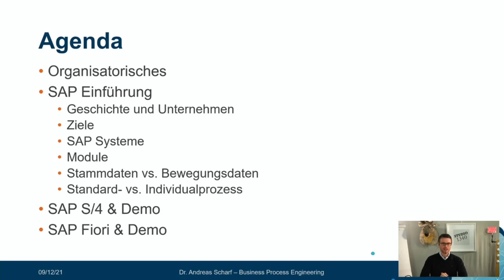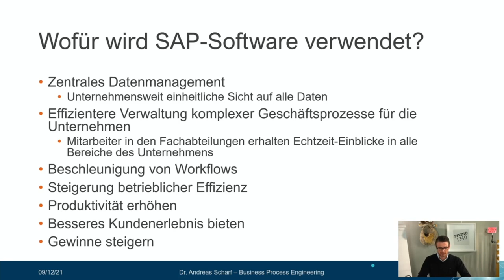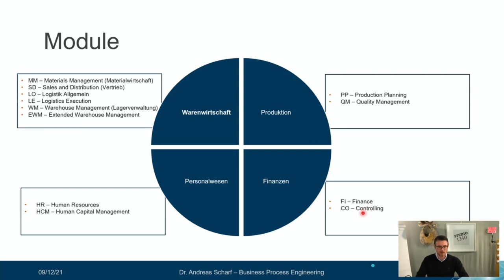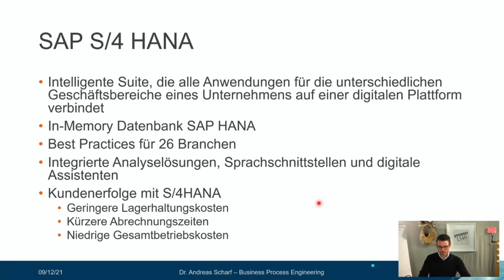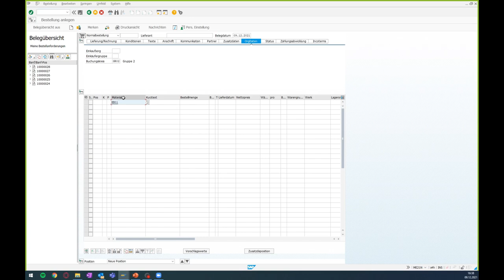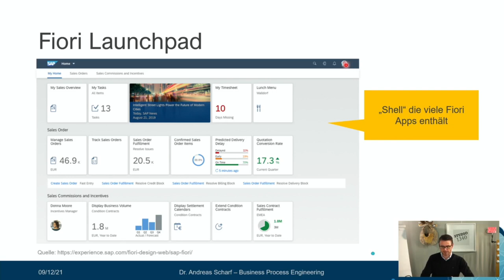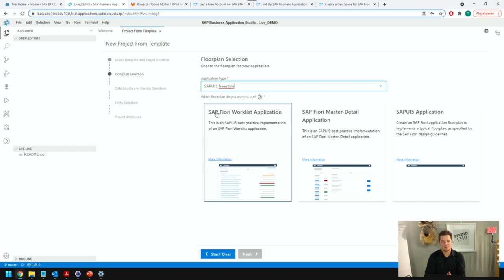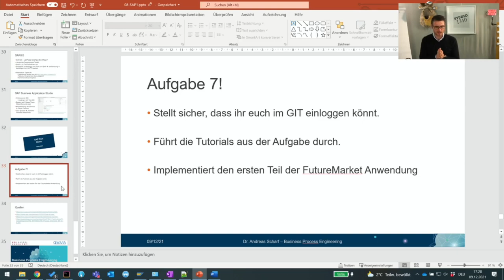WT21/22 Business Process Engineering Lecture 08 SAP - Part 1